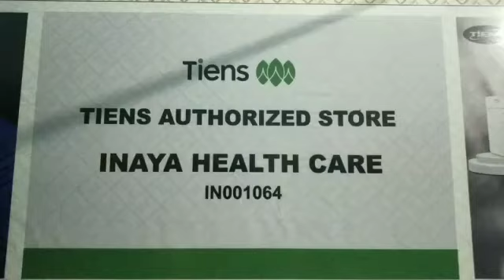TIENS AUTHORISED STORE | INAYA HEALTH CARE | MOHSIN KHAN TIENS | TIENS FRANCHISE ALIGARH BRANCH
Mr. Mohsin Khan Tiens Authorized store Opening In Aligarh By. Mr. A.k Pandey & Mr. Safi Mohammad,
INAYA HEALTH CARE | TIENS AUTHORISED STORE | IN001064 | MR. ARVIND PANDEY | MR SAFI MOHAMMAD
C/O MOHSIN KHAN
8/33A, NAI ABADI ,SARAI HAKIM BEHIND SAIFI COLONY ,TAKIYA HALWAIYAN, NEAR BABA VIRAYAT WALEY, ALIGARH